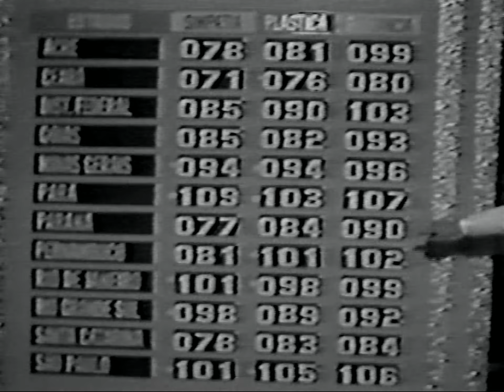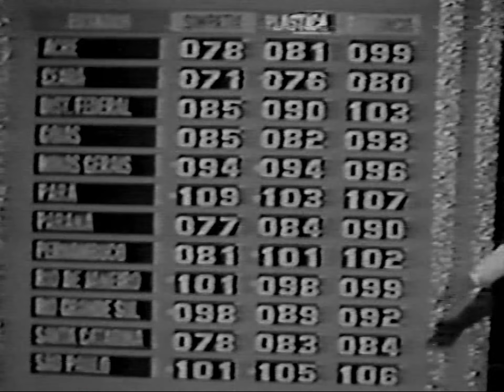MISS BRAZIL 1982